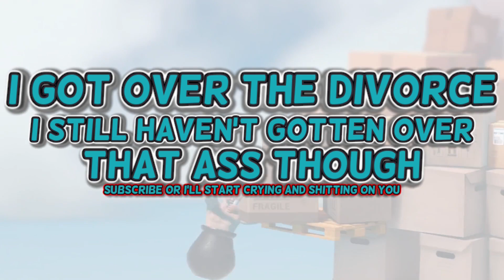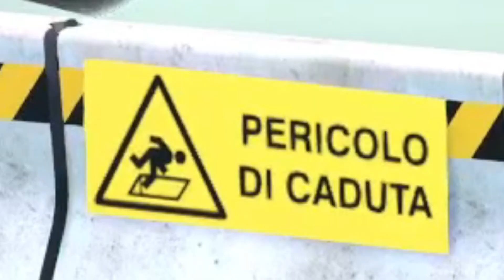Getting Over The Divorce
I JUST CAN'T GET OVER IT NOT MATTER HOW HARD I TRY, I BLAME THAT DUMB SEGULL OF A WIFE. If you somehow can't tell already that I played getting over it I hope you get a poo poo boo boo. I would say this game was fun but I honestly wanted to die inside so let me scream in peace.
SICLECRIBE TO BOOTUB